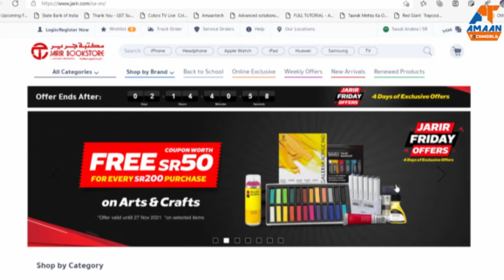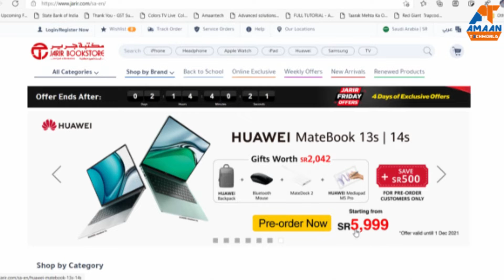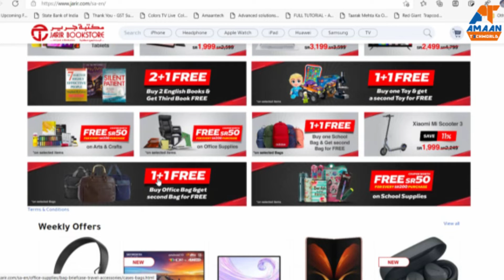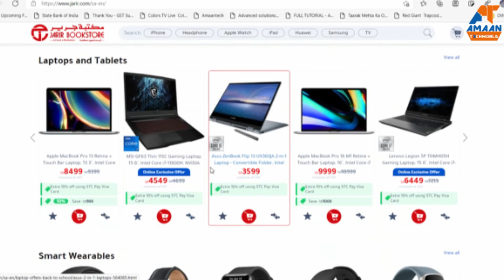Best Way To Bouy? SmartPhone Iphone13? jarir Friday Offer? JarirBookStore Saudi Arabia?